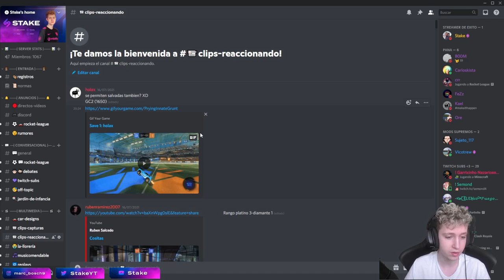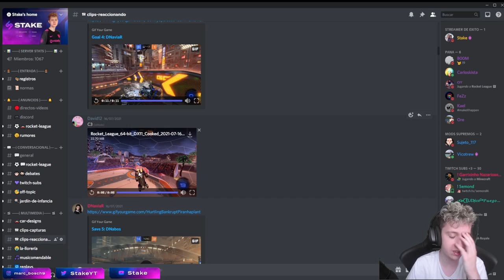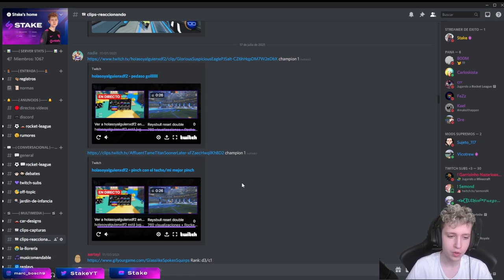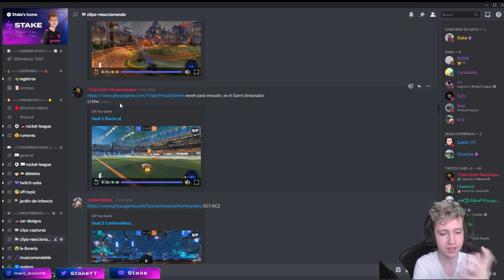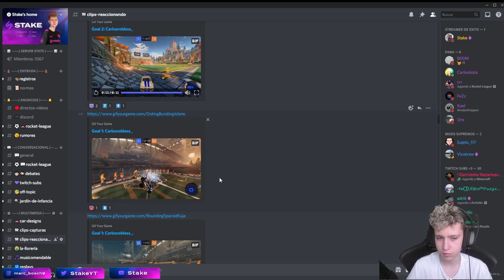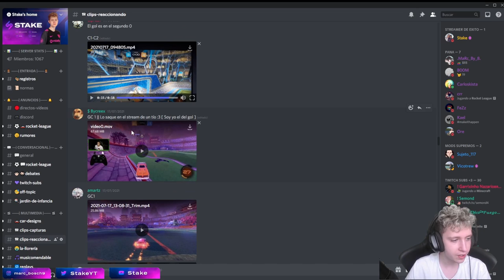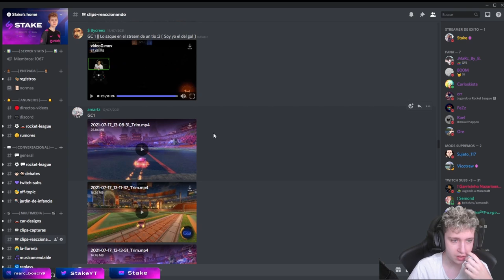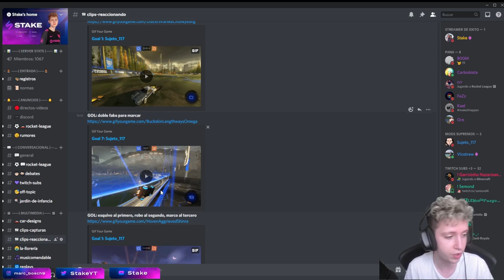¿COMO ES ESO POSIBLE? REACCIONANDO A VUESTRAS JUGADAS